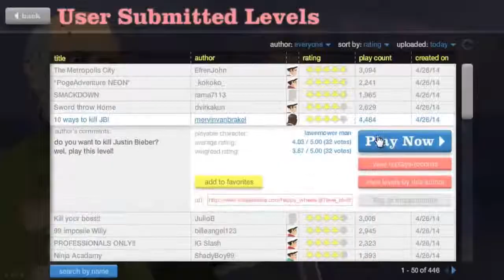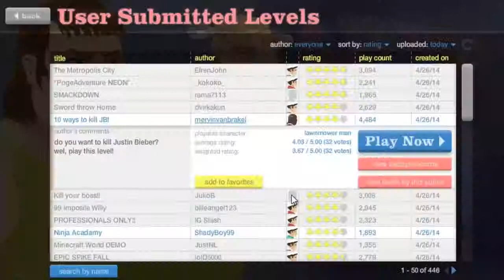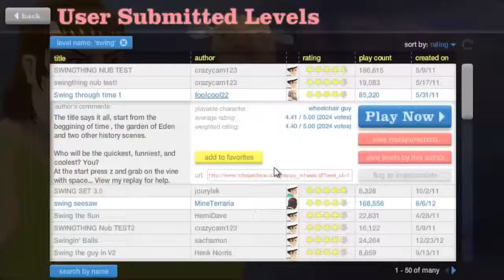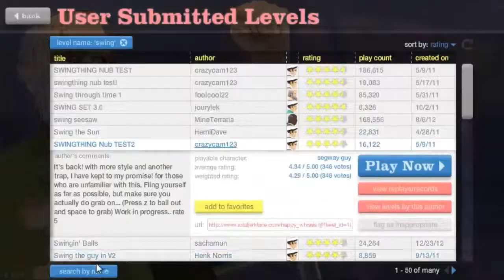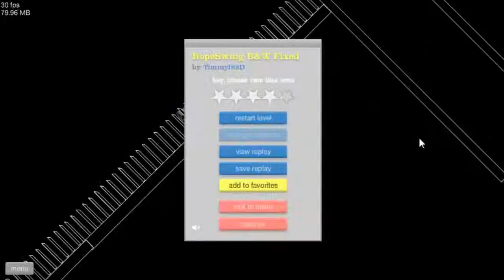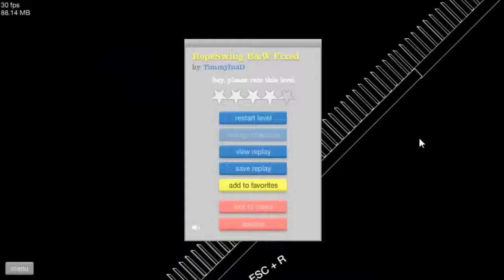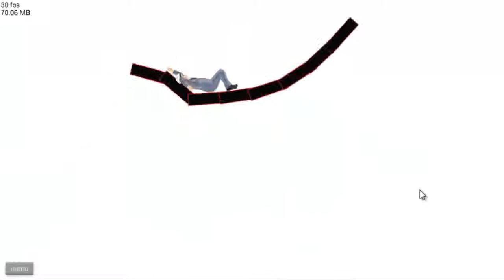HappyWheels #04 [HD] [Deutsch] - Infos über Projekte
Beschreibung lesen
Willkommen zur Folge 4 von HappyWheels!!!

Du hast Vorschläge zum LPT oder zu Projekte?
in die Beschreibung damit!